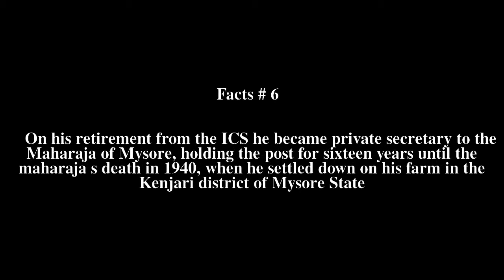Charles Todhunter Top # 6 Facts